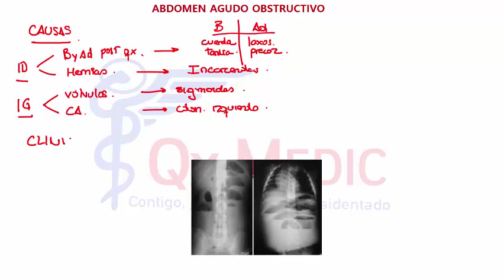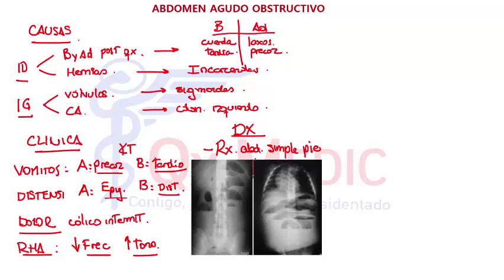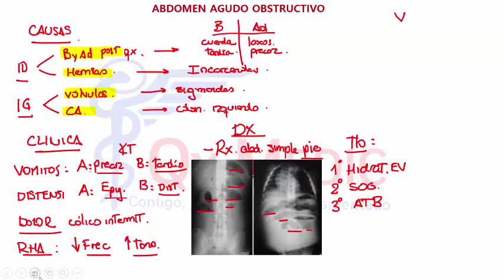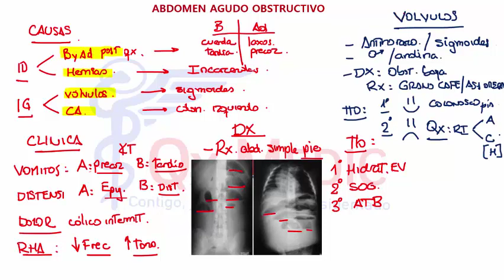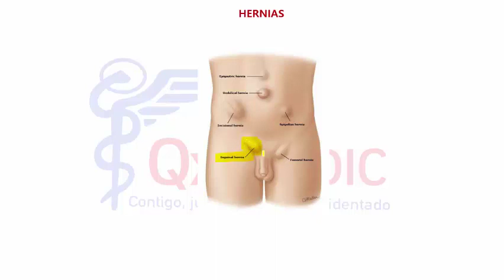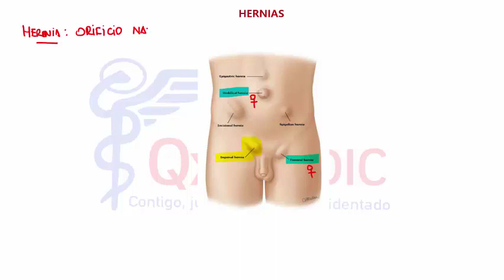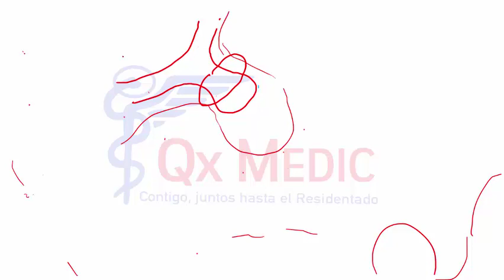Cirugía general - 1c